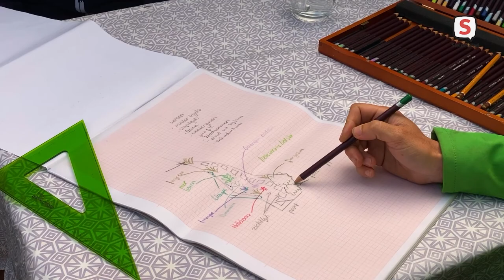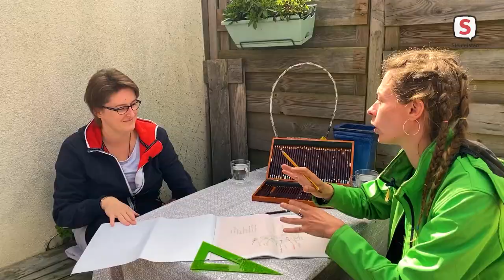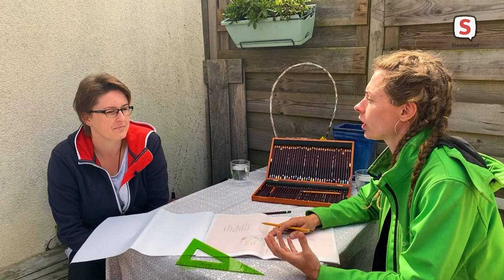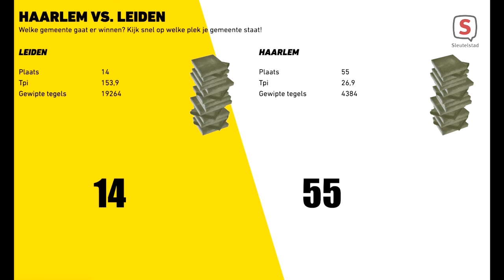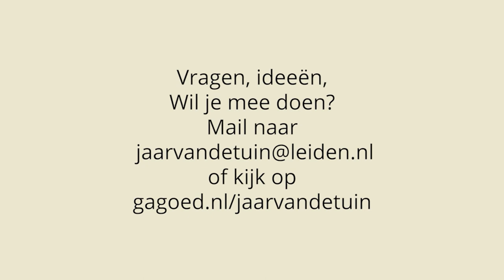Jaar van de Tuin - aflevering 22 (22 september 2021)